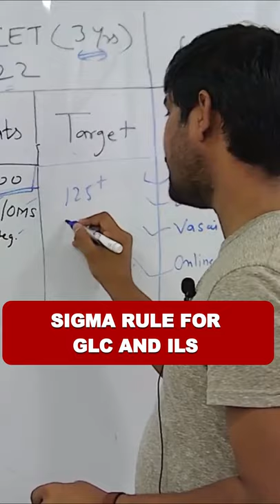MH LAWCET Sigma Rule - GLC Mumbai & ILS Pune By Manoeuvre Education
Prepare for LAW Entrance : MH LAWCET (3/5) | CLAT | SLAT | Others
Join Online Program - Kickstart your Preparation  - Batch Launched